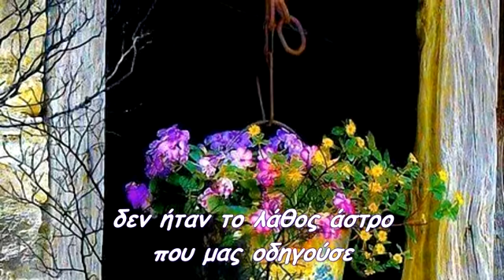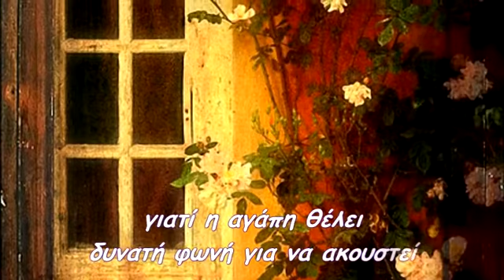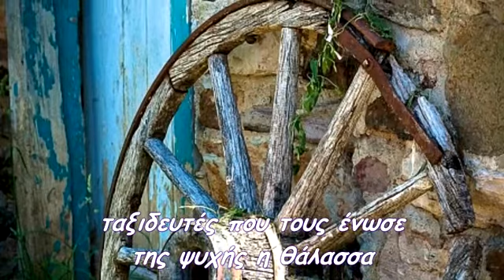Απόμακρη αγάπη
ο λόγος που δεν φτάσαμε
στον προορισμό μας
δεν ήταν το λάθος άστρο
που μας οδηγούσε
ήταν που λιποψύχησα εγώ
που λιποψύχησες κι εσύ
γιατί η αγάπη θέλει
δυνατή φωνή για να ακουστεί
γιατί ήμασταν περαστικοί
που έχασαν τον δρόμο τους
ταξιδευτές που τους ένωσε
της ψυχής η θάλασσα
μα τους χώρισε
η τρικυμία της ζωής